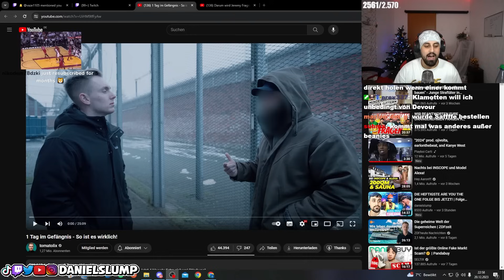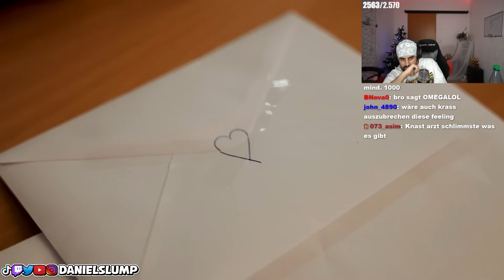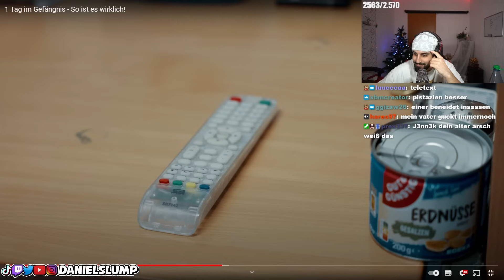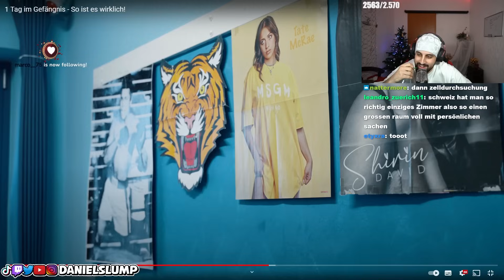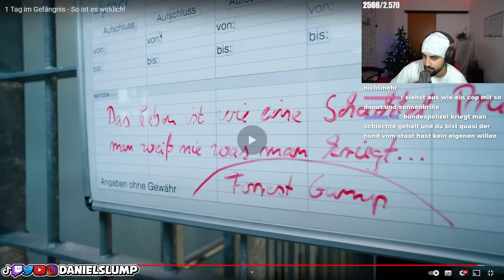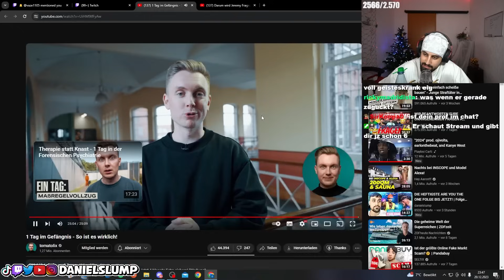WIE SCHLIMM IST ES IM GEFÄNGNIS ZU LEBEN?!